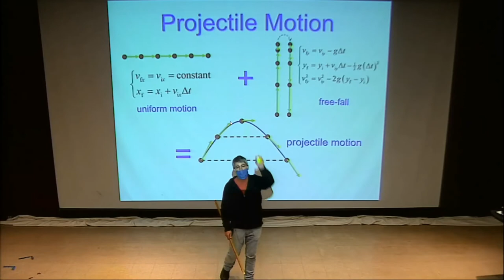physics teacher mortar shot.mp4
projectile motion moment